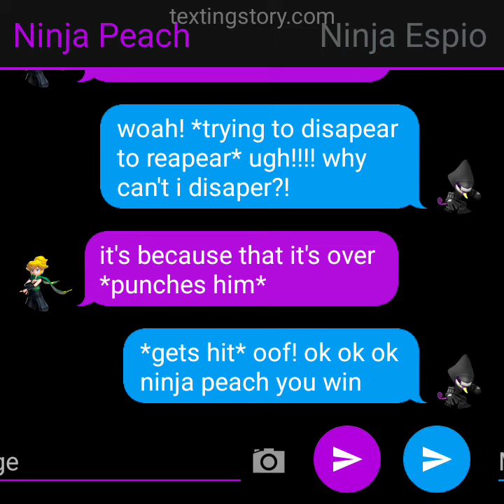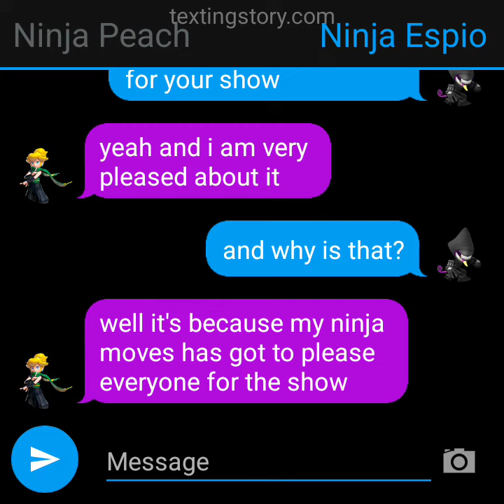Texting Story #209 What A Ninja Match